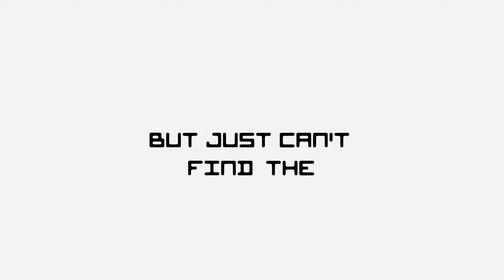Learn Any Technology with HackerNoon Learn!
Accessing the best programming, finance, business, and design resources - and any other topic under the HackerNoon sun, really - was never this easy.

With this new update, all of our GitHub resources are accessible from our website, so you can read and engage with the stories our readers favor hassle-free.